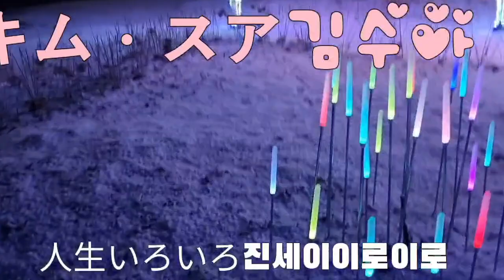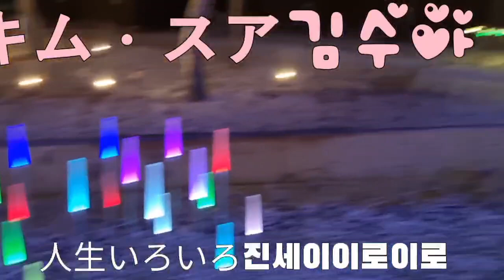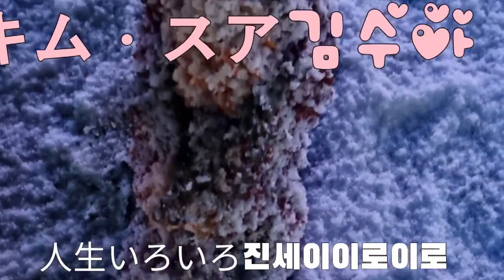人生いろいろ진세이이로이로 島倉千代子 ㅡ시마구라치요코[Cover by歌手キムㆍスア 김수아 ロケ地:忠清北道槐山郡槐山邑槐江イルミネーション 2023/2/2]